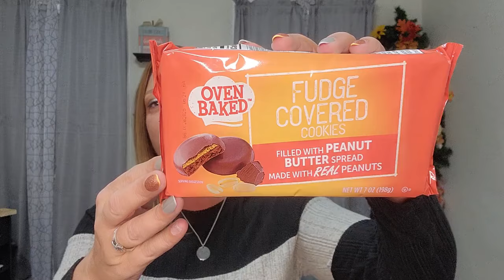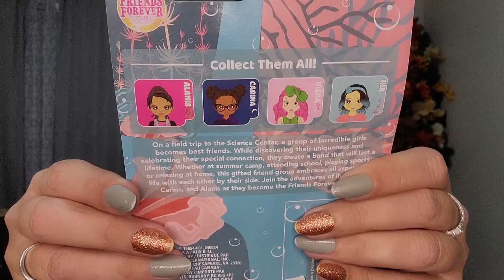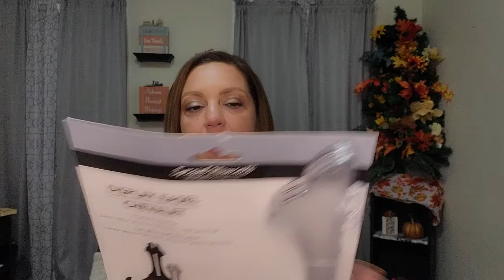Amazing Dollar Tree Haul: The Best Dollar Store Finds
Exciting NEW Dollar Tree haul!! This is a must see haul! So many great new items!